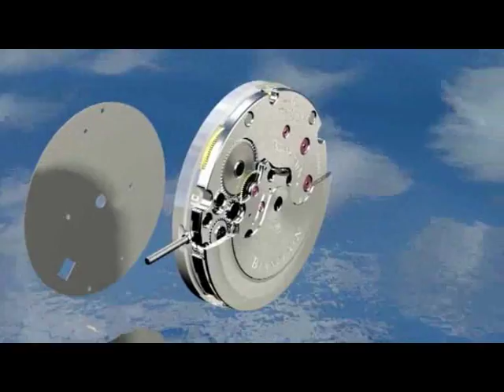Blancpain Calibre 1315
Blancpain presents a 3D animation of the Calibre 1315
Self-winding | 3 mainspring barrels | 5-day power reserve